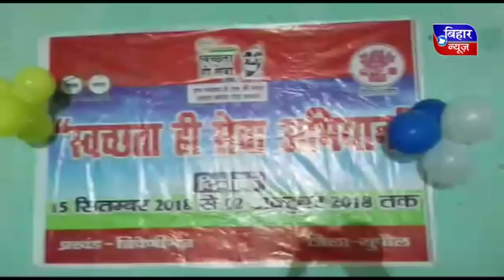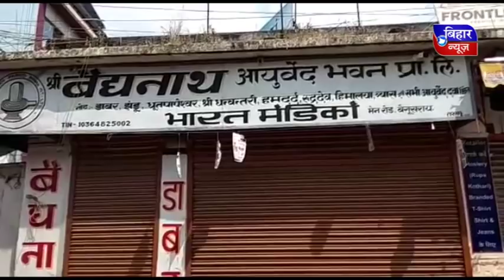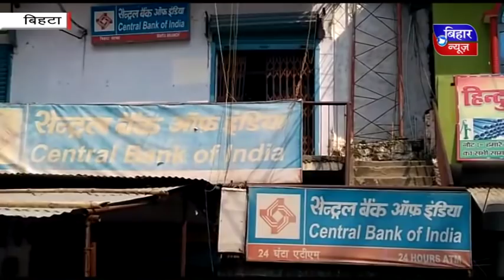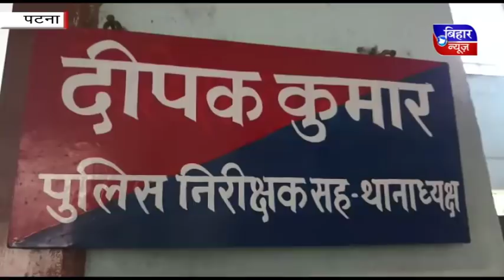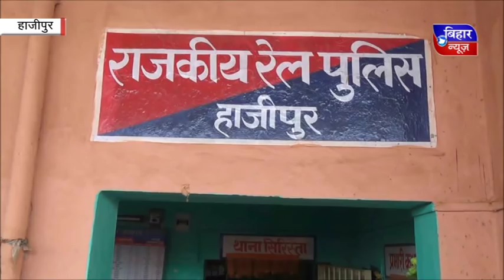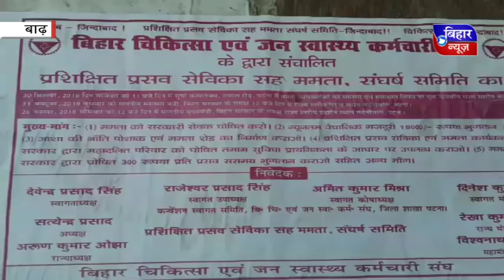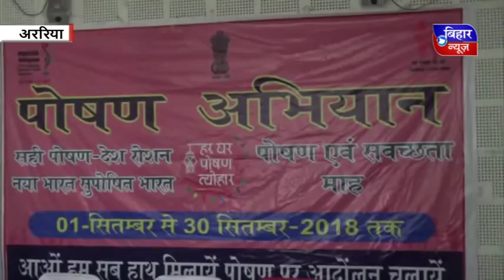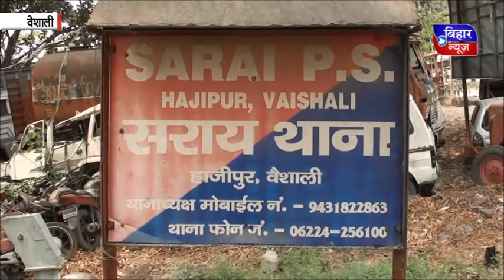BIHAR NEWS 28 September 2018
Bihar state latest news, breaking new in hindi ,